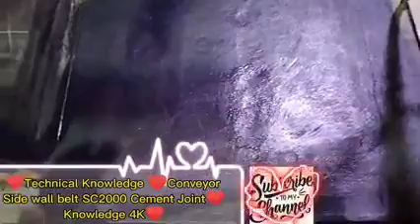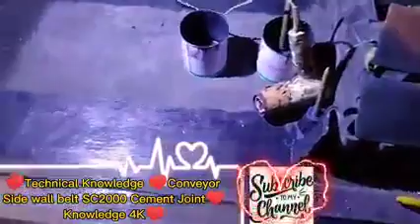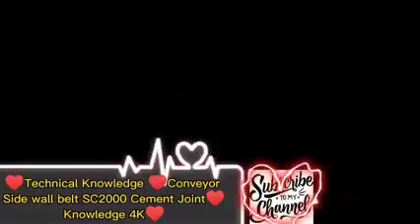♥Technical Knowledge ♥Conveyor Side wall belt SC2000 Cement Joint♥Knowledge 4K♥